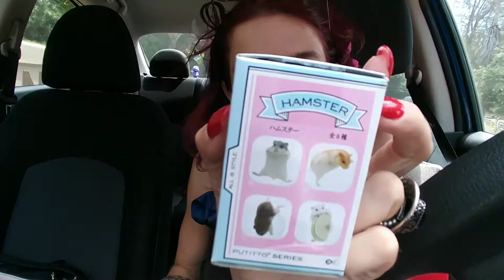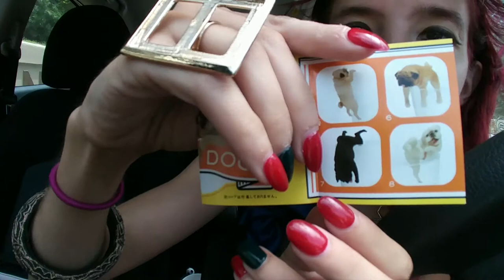Another fuchico Unboxing (with pug & hamster too)